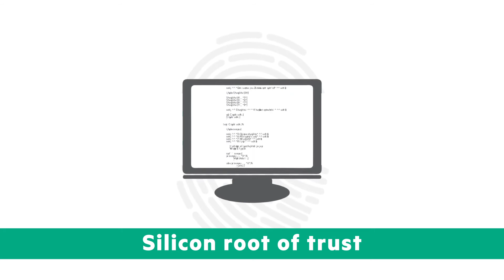Unmatched security with Hewlett Packard Enteprise's Gen10 servers.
Learn more about the silicon root of trust and the most secure servers in the world from Hewlett Packard Enterprise. Contact Camera Corner Connecting Point today to learn more!